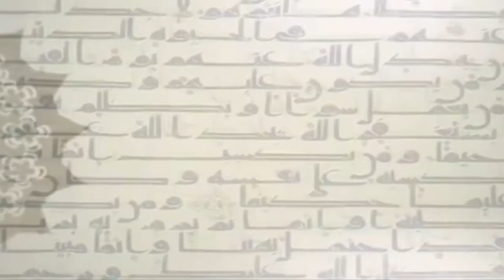الايمان و الحياة الجزء الثالث ح 24 - برعاية الجزائري للادوات الصحية